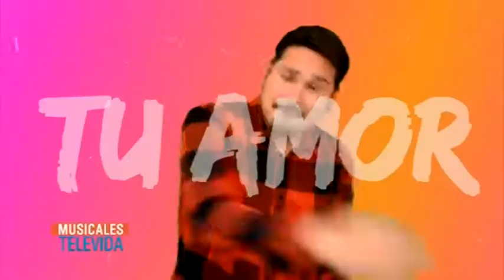Musicales Televida 06 06 2018 B01